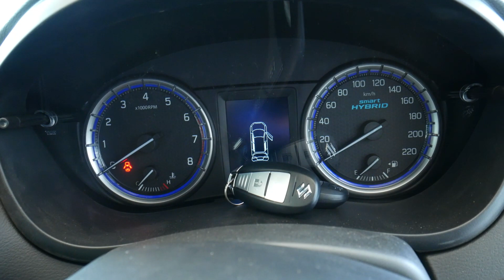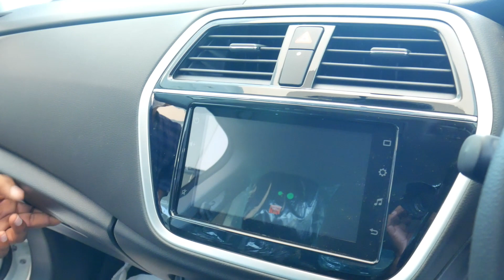New Maruti Suzuki S-Cross BS6 2021 Zeta MT Review in Telugu | Interior | Exterior | Smart Hybrid